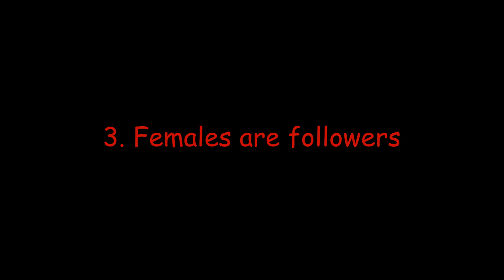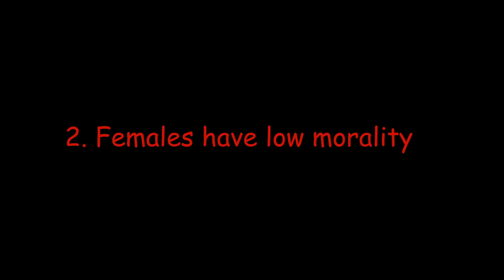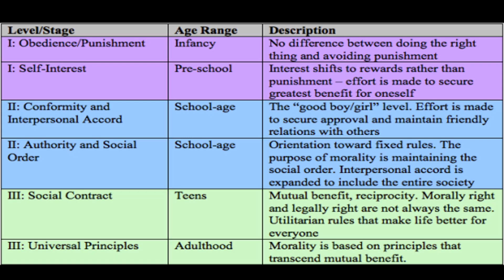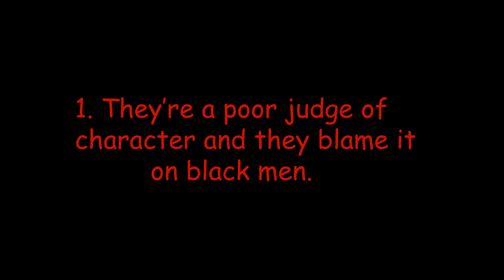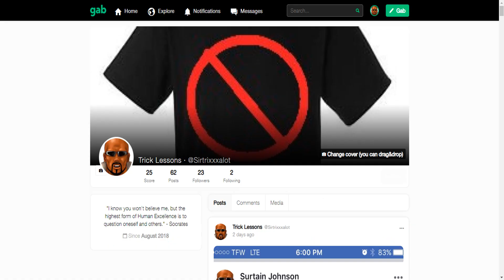TrickNPlay: 5 REAL reasons why providers say No Black Men/No AA Allowed